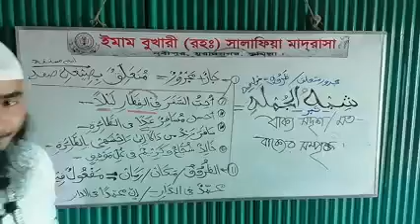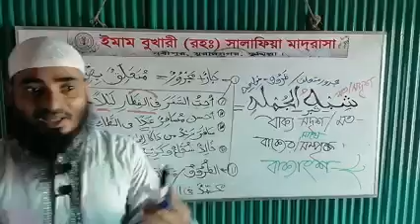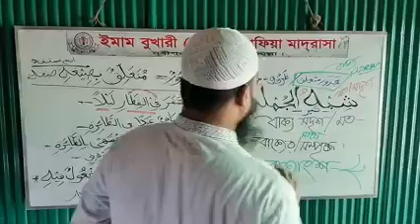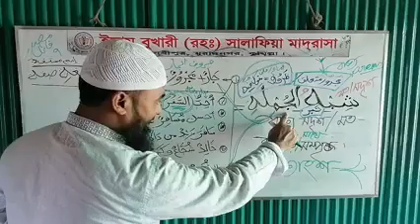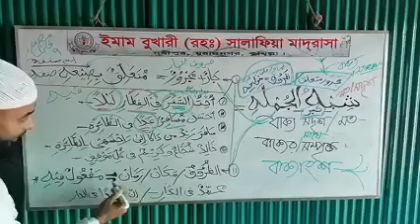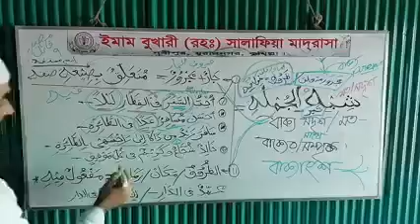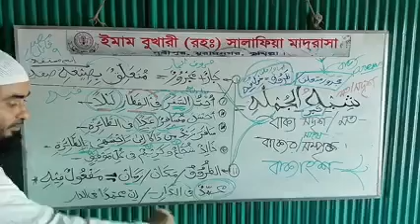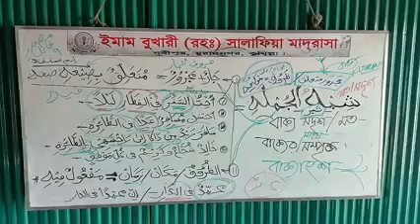এত সহজ!কিন্তু সারা জীবনেও যেন ক্লিয়ার হয় না! شبه الجملة গঠন,অর্থ-রহস্য, উদাহরণের নকশা!